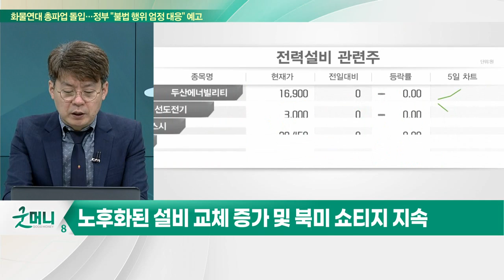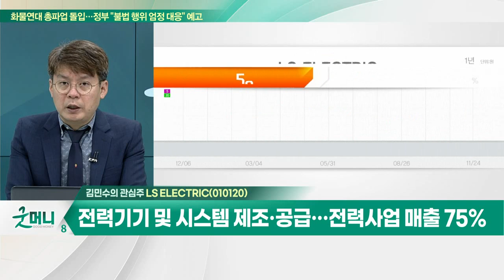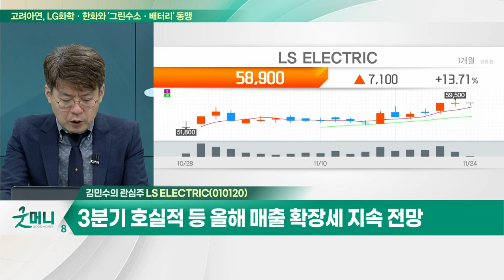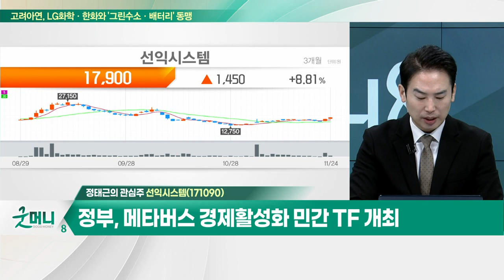LS ELECTRIC... 산업용 및 배관자재 주력… 석유화학·정유플랜트 발주 증가 / 선익시스템... 정부, 메타버스 경제활성화 민간 TF 개최_개장 관심주 (20221124)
Q. 전력기기株, 인프라 확대 수혜…주가 더 오를까?
Q. "일회용 비닐봉투 대신 종이쇼핑백"… 제지주 더 오를까?

LS ELECTRIC(010120)
- 산업용 및 배관자재 주력… 석유화학·정유플랜트 발주 증가
- 전력기기 및 시스템 제조·공급… 전력사업 매출 75%
- LS메탈 종속회사와 LS이모빌리티 분할 신설 보유
- 전력 인프라 확대 수혜 및 북미 중심 쇼티지
- 자동화 및 전기차 수요 증가 속 북미·유럽 성과 기대
- 그린에너지 사업, 태양광 부진 VS 스마트그리드 기대
- 3분기 호실적 등 올해 매출 확장세 지속 전망

- 정부, 메타버스 경제활성화 민간 TF 개최
- 메타버스 디스플레이, OLEDoS 활용 기술 개발
- LGD도 선익시스템 OLEDos용 증착 장비 발주